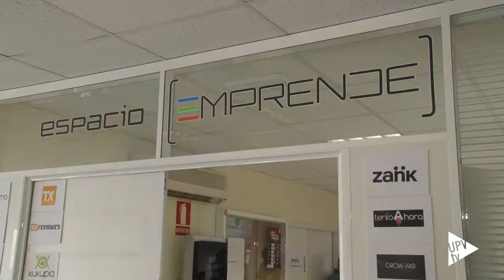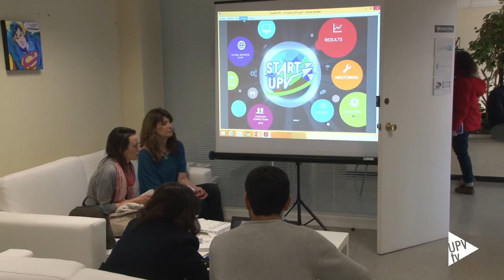Noticia @UPVTV: Visita de Bill Aulet a la UPV [13-03-2015]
Bill Aulet es el director del Martin Trust Center, el Centro de Emprendimiento del Instituto Tecnológico de Massachusetts (MIT). Su libro Emprendimiento disciplinado, 24 pasos para emprender con éxito se ha convertido en la 'biblia' de todos aquellos que aspiran a crear su propia start up (empresa emergente). En su visita a la Universitat Politècnica de València, Aulet ha recorrido el espacio Start UPV donde se ubican las empresas creadas por alumnos y titulados y ha conversado con los estudiantes.